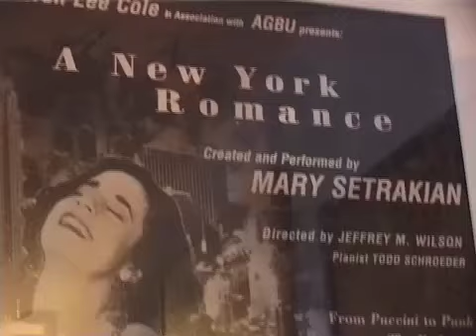Mary Setrakian Masterclass in Italia - Introduction.mov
Broadway singer Mary Setrakian was born and raised in San Francisco. She has been a resident of New York City for the past 20 years performing professionally, in conjunction with teaching master voice to a variety of artists in New York, Los Angeles and internationally throughout Italy.

"Mary Setrakian / Masterclass in Italia" Series
created by  Oikos Fims, NYC
Director Raffaele Passerini